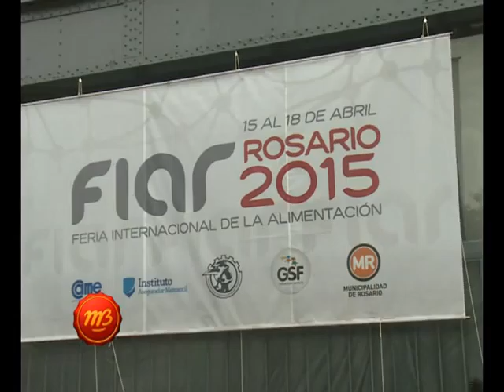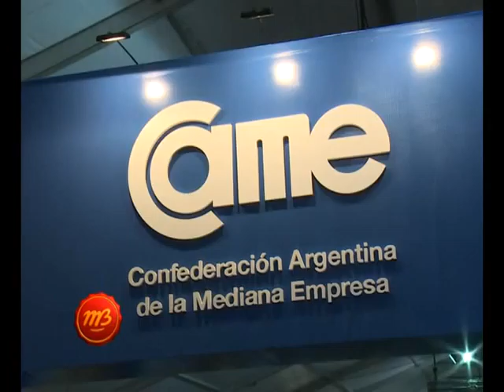1582 02 FIAR 2015 RICARDO DIAB PRESIDENTE